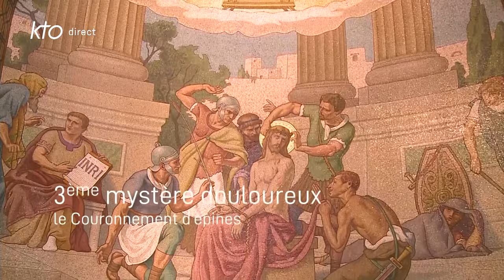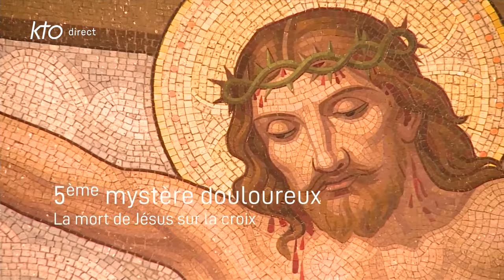Chapelet du 3 novembre 2023 à Lourdes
Tous les jours à 15h30 : retransmission en direct du Chapelet depuis Lourdes, en partenariat avec les Sanctuaires.